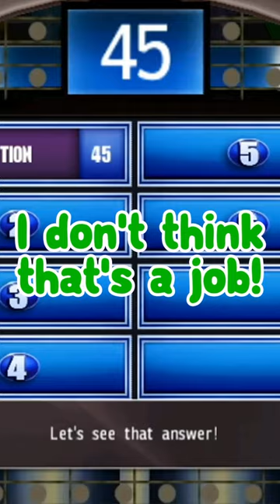Steve Harvey would be disappointed...